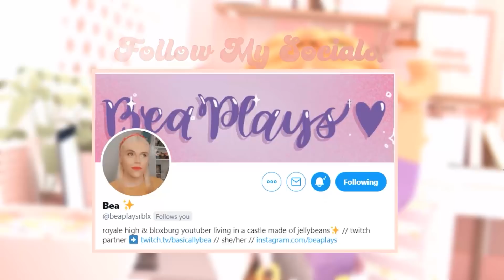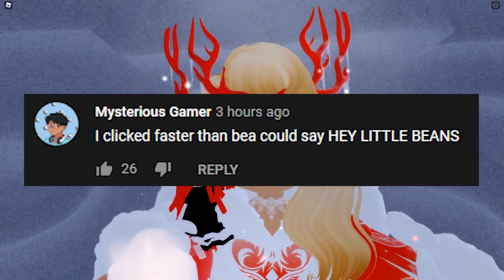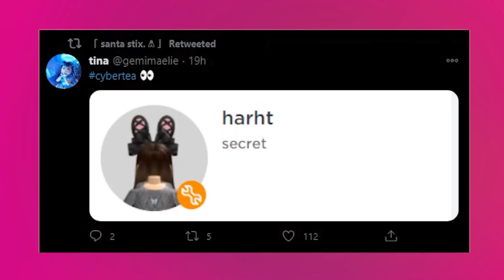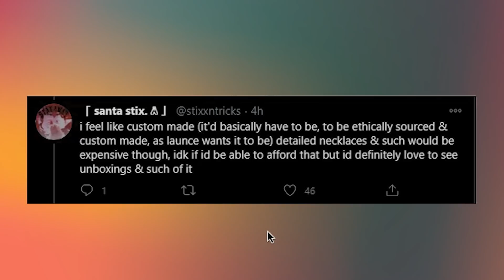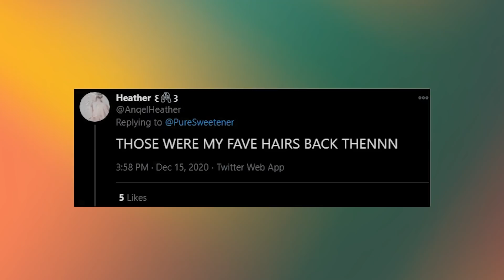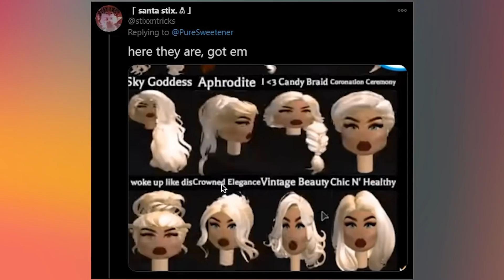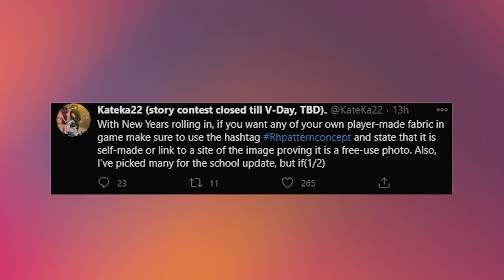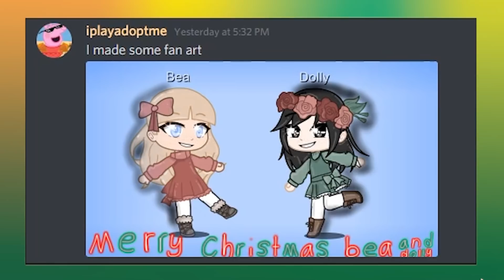HUGE New School NEWS! Cheerleading, HAIR REWORKS! & More! 🏰 Royale High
Today we have some HUGE New School NEWS! Let's talk about Cheerleading, the builds being finalized and more!